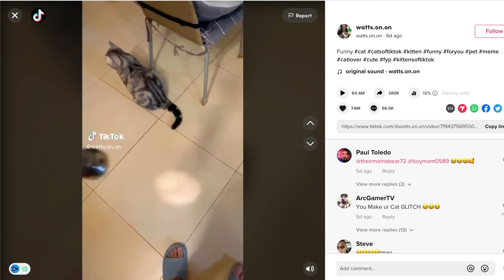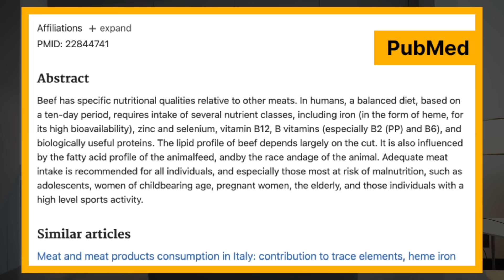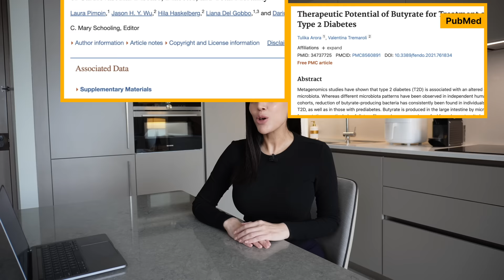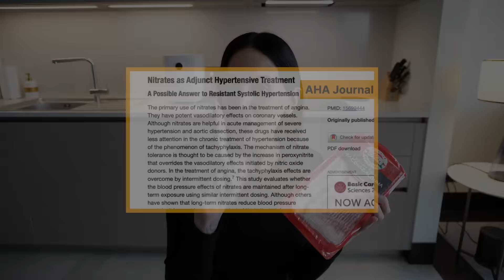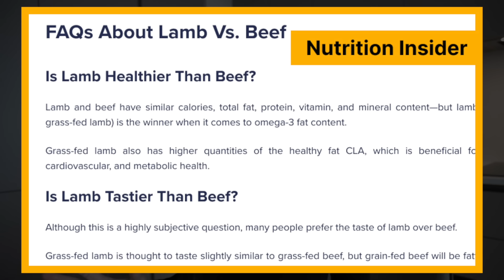These Carnivore Experts Eat The SAME Foods Everyday (START HERE)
✦ Start Carnivore the right way with the 30-DAY FAT LOSS Masterclass!

The best carnivore experts like @anthonychaffeemd @KenDBerryMD @mikhaila @ElisabethBrightNaturopath @myzerocarblife @ShawnBakerMD eat the same 5 foods every day!

So what are these 5 carnivore food?

Beef

Beef is a great source of protein and iron, which are both essential to your health. It also contains B12, zinc, and vitamin D -- all nutrients that can help support your immune system.

Butter

Butter is a great source of fat, which is why many people like to cook with it. It also contains saturated fat, which some experts say is bad for you. However, we know now that this isn't true and that saturated fat actually helps your body absorb vitamins A and D better than other kinds of fats do.

In addition to these two important nutrients, butter has Vitamins K2 (a type of Vitamin K) and E; both are antioxidants that help protect against cancer cells growing in your body.

Egg Yolks

Eggs are a great source of choline, which is good for your brain. Choline is an essential nutrient that helps with memory and mood, and it's found in foods like eggs, seafood (like fish), beef liver and pork shoulder.

Bacon

Bacon is a great source of fat, protein and calories. It's also high in vitamins and minerals that you need to stay healthy.

Lamb

Lamb is a great source of protein and fat. Lamb is easy to prepare, which makes it easy to fit into your busy schedule.

The carnivore diet is a controversial topic, but it's clear that there are some foods that all experts agree on. While the list may be short, these 5 items are packed with nutrients that help your body function at its best. We hope this post helped you learn something new about yourself or someone else!

✦ Links:
1. Nutritional Value of Beef

3. Nitrates In Bacon

4. Benefits of Lamb

Timestamps:
00:00 What do the experts eat?
00:36 Carnivore food #1
02:37 Carnivore food #2
04:36 Carnivore food #3
06:45 Carnivore food #4
07:38 Carnivore food #5
08:40 Bonus #6

✦ Carnivore Favourites:
Carnivore Bar